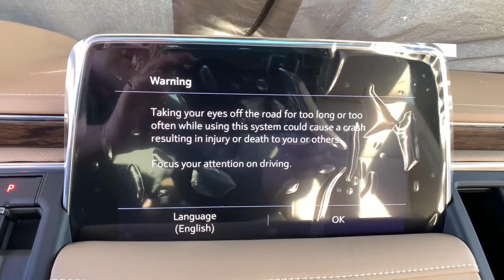2021 Chevrolet Tahoe Broomfield, Arvada, Thornton, Boulder, Longmont, Ft. Collins, CO B210164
Iridescent Pearl Tricoat New 2021 Chevrolet Tahoe available in Broomfield, Colorado at Century 1 Chevrolet. Servicing the Arvada, Thornton, Boulder, Longmont, Ft. Collins, CO area.

This 2021 Chevrolet Tahoe Premier at Century Chevrolet is one of the best examples in town, with one of the best prices too!brbrbr20/26 City/Highway MPG 20/26 City/Highway MPGbr2021 Chevrolet Tahoe Premier 4WD 3.0L I6brCentury Chevrolet makes every effort to verify all pricing, and we believe details are accurate, but we do not warrant or guarantee such accuracy. The prices shown may include all available rebates and incentives, some of which may have specific criteria for qualification. Prices may vary from region to region, as will incentives, and are subject to change without notice. Price includes $499 D/H but does not include applicable taxes and government fees.